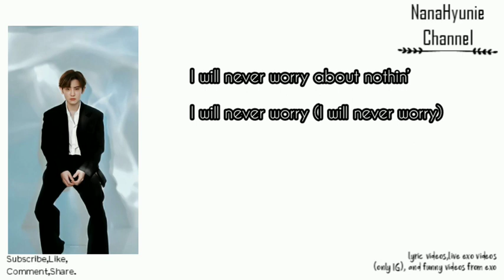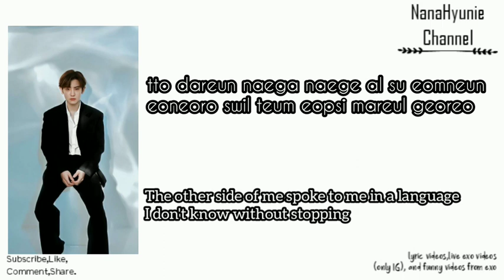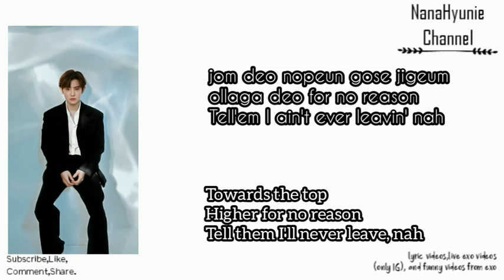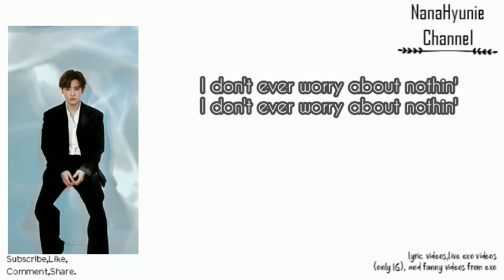'Nothin' ' -Chanyeol EXO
Hello guys, today i post a new video lyric.
By ChanyeolEXO  and Title 'Nothin' '.